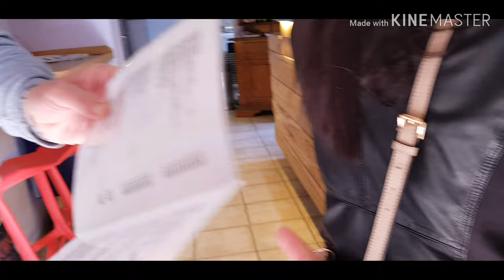2 DAY TRIP IN VENICE | (I WAS ALMOST ROBBED!!!)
I took a train from Rome to Venice and stayed there for 2 days. Venice is  known for their Gondola Rides along the Grand Canal. Really amazing place especially for lovers. Romantic place to stay for. During my last day, i met 2 Gypsies almost robbed my bag. Good thing i noticed it and  they weren't able to get something inside. Unexpected thing always  happened along the way but it didnt give me a second thougt of not visiting Italy again. I love Italy!!!